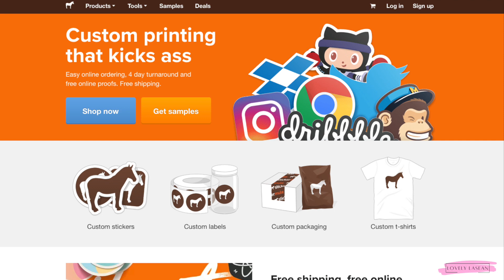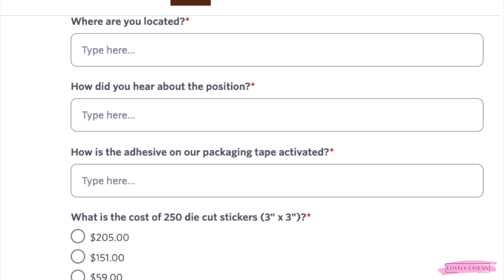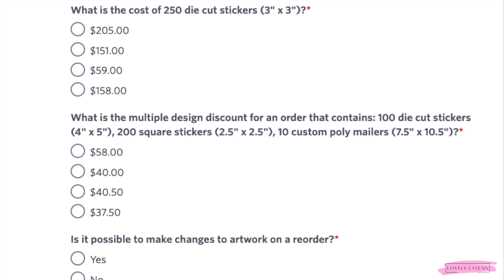🙌🏾 $500 SIGNING BONUS! NO TALKING ON THE PHONE! $23.54 HOURLY EMAIL SUPPORT WORK FROM HOME JOB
✨Online Surveys✨
Opinion Outpost *My Favorite Survey Site*